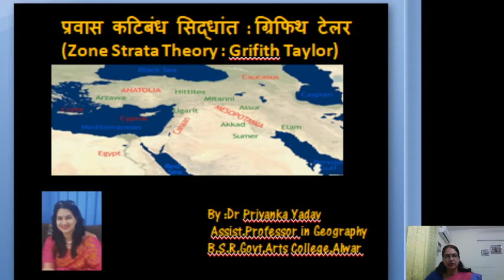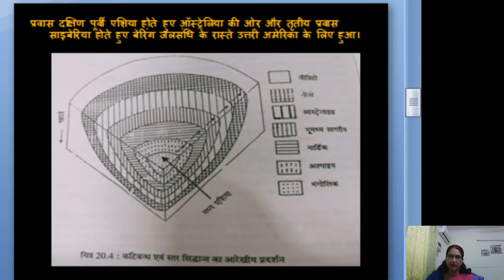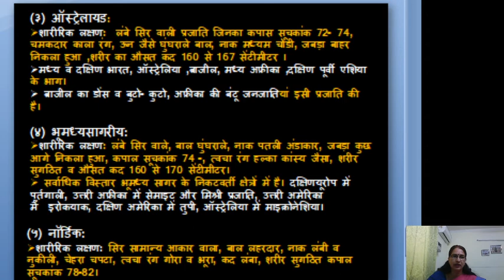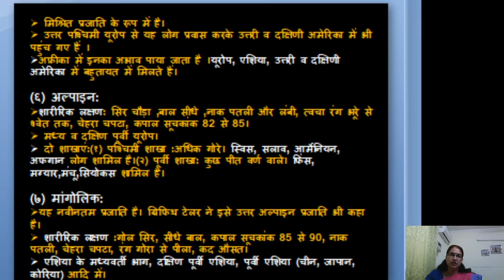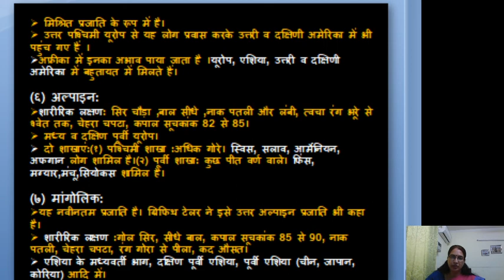45,BA Part II(P),Human Geo,Classification of Races by Griffith Taylor,Dr Priyanka Yadav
Class:-BA Part II(P)
Paper & Paper Name:Human Geo-
Topic :-Classification of Races by Griffith Taylor,
Name  & Designation :-Dr Priyanka Yadav